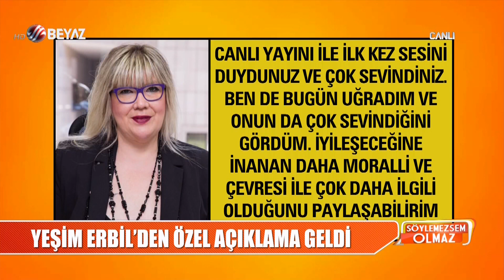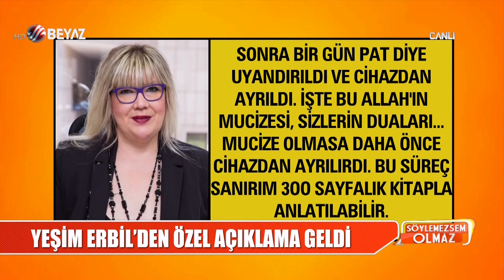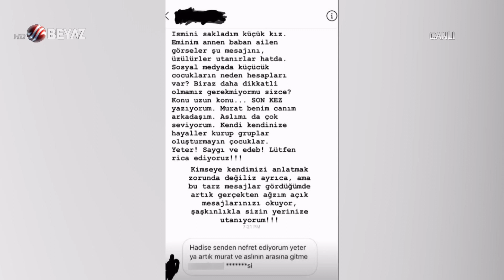Söylemezsem Olmaz 11 Şubat 2019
Ekran klasiği Söylemezsem Olmaz'da deneyimli sunucu Ece Erken ve sivri dilli yorumcu Bircan Bali magazinin nabzını tutuyor... Söylemezsem Olmaz hafta içi her gün saat 08:50'de Beyaz TV’de!

Ece Erken ateş püskürdü: TEHDİT ETMEDİM! Gözü dönmüş kadın, minibüsçüyü tokatladı! Mehmet Ali Erbil, acı haberi doğum gününde aldı! Yalçın Menteş, son yolculuğuna uğurlandı! Yapacağım konuşmalardan sonra başıma gelen her şeyden İZZET YILDIZHAN sorumludur!! Yıldız Tilbe neden yuhalandı? Ali Koç'tan, Mehmet Ali Erbil'e jest... Hadise'den takipçisine ince ayar! İzzet Yıldızhan'a kızının annesinden şok suçlamalar! Canlı yayında resti çekti! Turabi, Söylemezsem Olmaz'a konuk oldu, ABD'de katıldığı yarışma hakkında ilk kez konuştu!